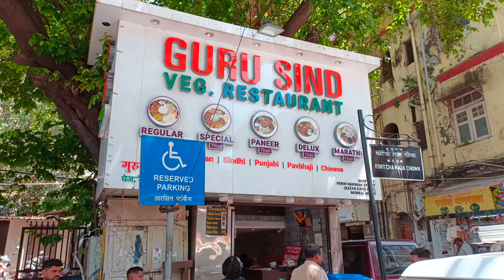Mango Thali | Guru Sind Veg Restaurant | Aamras Thali | Punjabi Thali | Rajasthani Thali in Mumbai